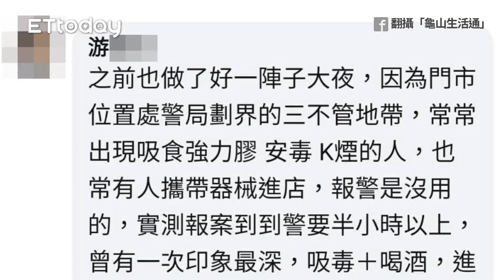紙雕家殺超商店員！網曝 「大夜報警等30分」龜山警將通知到案說明